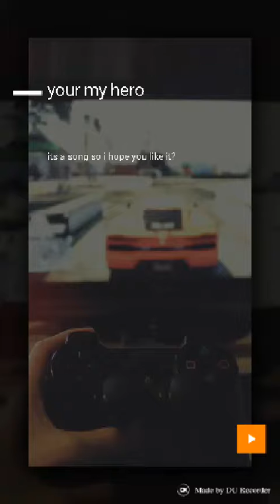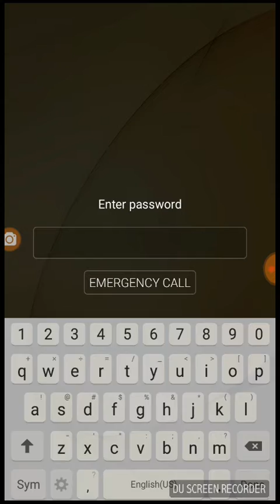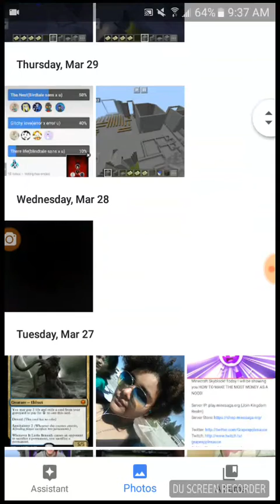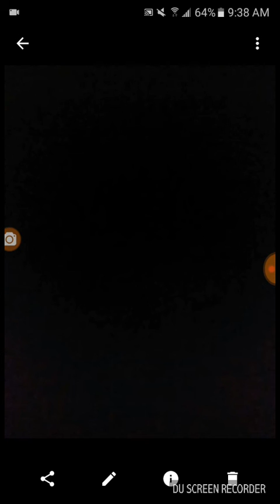"Your my Hero"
I sung for you all so dill with it. And thx you all for be here with me i mean it😍